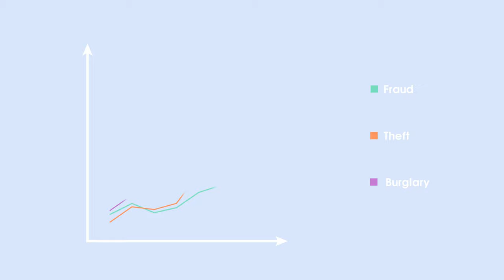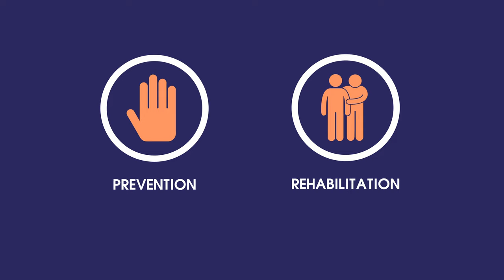Survive. Recover. Rebuild. Justice post Covid-19 | Crest Advisory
How can the criminal justice system recover & rebuild after the pandemic? This animation summarises the findings of our research on the impact of Covid-19 on police, courts & prisons in England & Wales. It is funded by The Hadley Trust.